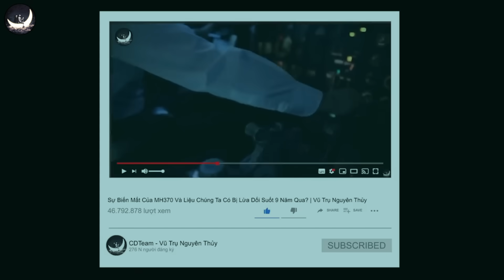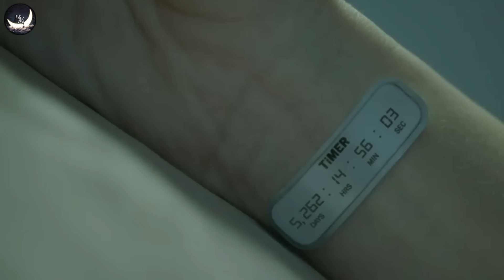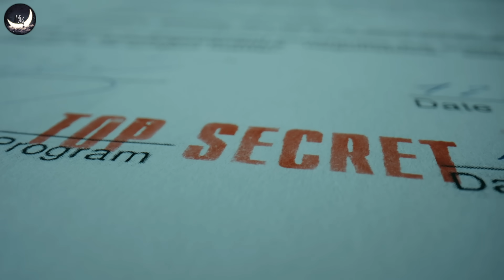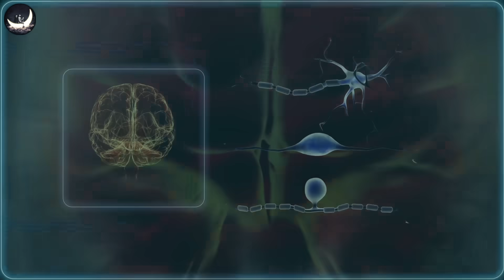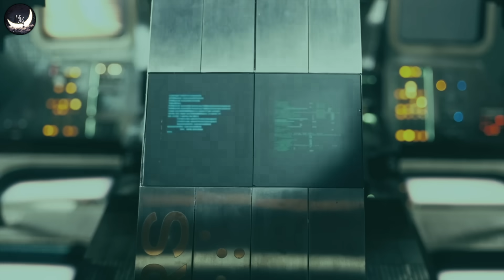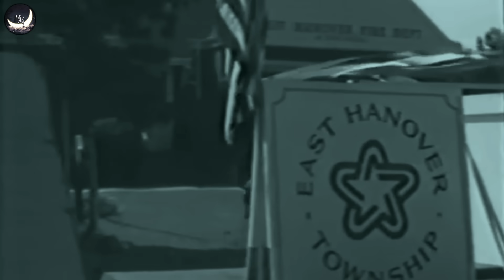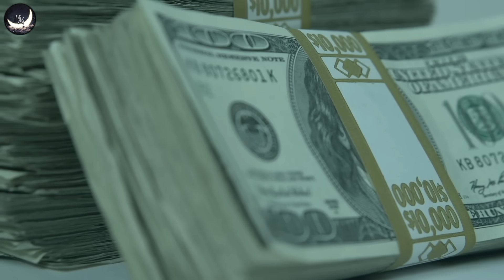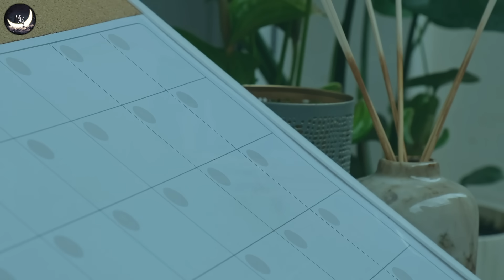Huyết Thanh Siêu Chiến Binh - Thí Nghiệm Vô Nhân Tính Nhất Của Đức Quốc Xã | Vũ Trụ Nguyên Thủy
Khoa học và khoa học viễn tưởng đã từng là những điều rất xa vời.….Có một khoảng cách vô hình mênh mông luôn tồn tại giữa hai khái niệm ấy. Thế nhưng dường như càng ngày khoảng cách ấy càng được thu hẹp bởi sự phát triển, Có thể bạn không biết nhưng smartphone, internet, thiết bị bay cá nhân hay việc du hành vũ trụ đối với chúng ta hơn 100 năm trước cũng là một loại khoa học viễn tưởng bất khả thi…
Vậy mà giờ đây chúng ta đã làm được… khoa học tiến bộ không ngừng làm cho con người có nhiều ý tưởng táo bạo hơn…